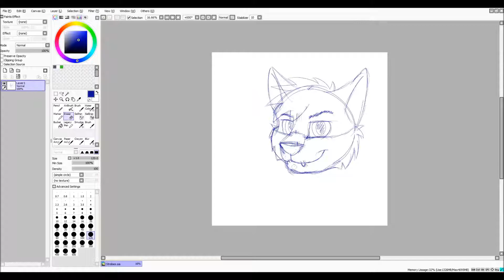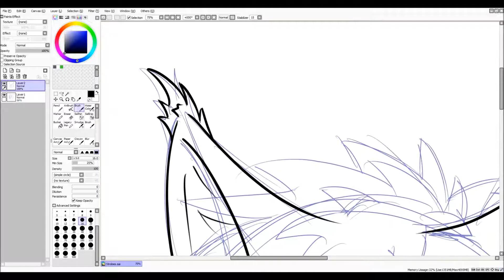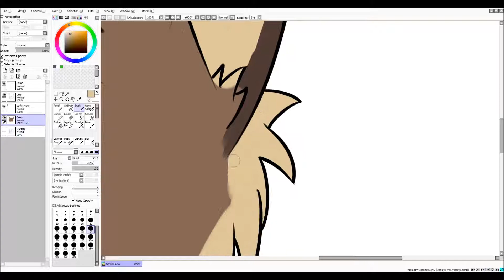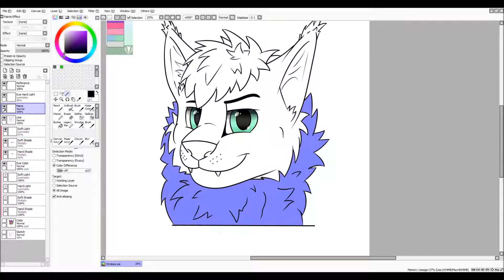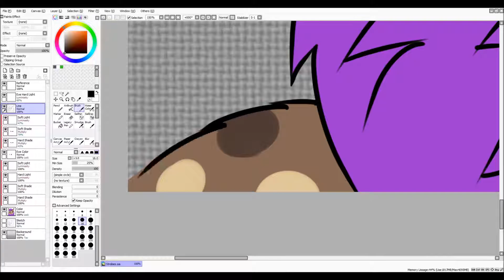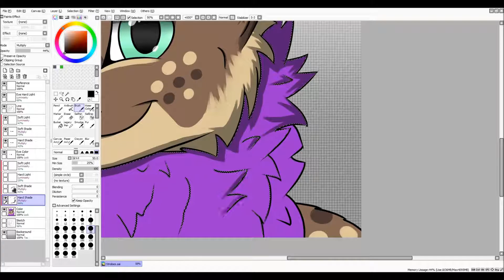Art Timelapse: Strobes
Really wanted to get a full timelapse of me drawing something (so I at least have one video on this channel), so here's me drawing Strobes, the sassy spacelynx :3

Time Elapsed: 3 hours, 41 minutes

Bear in mind I'd only been drawing anthro art for three weeks when I did this :P